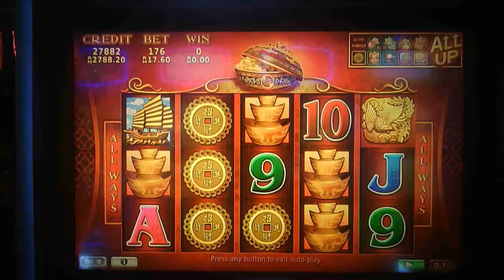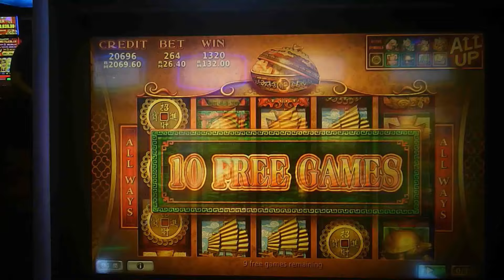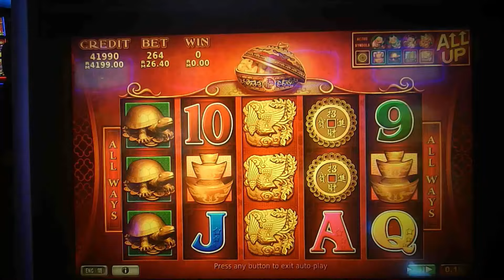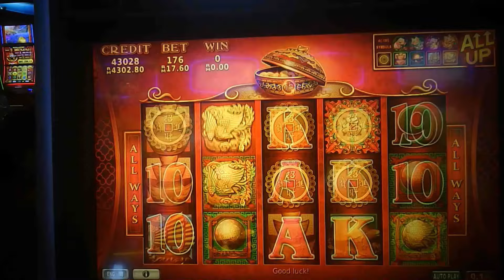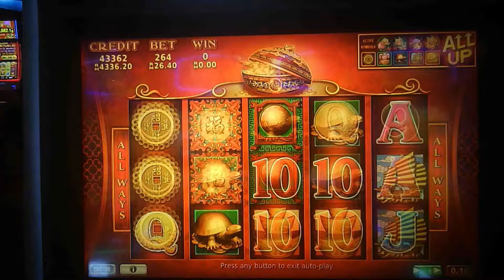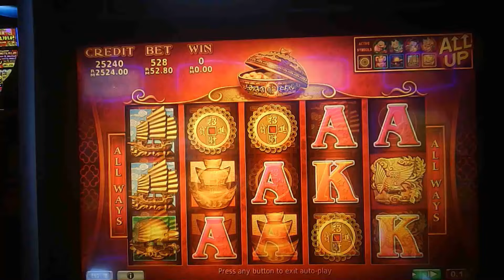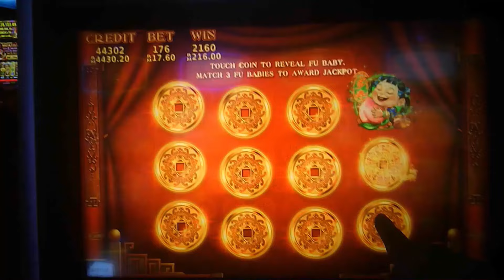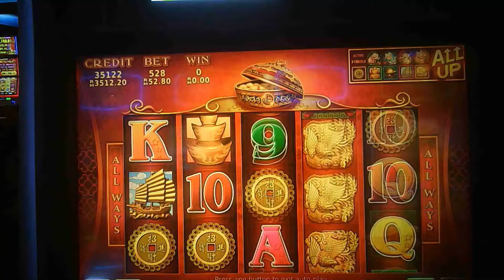(Challenge 31) Non-Stop Winning $52.80/Spin (挑战31)老虎机赢赢赢😃云顶多福多才老虎机.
Fortune 88 Slot Machines 多福多才老虎机

@All About Casino 所有关于赌场   @Resorts World Genting ​